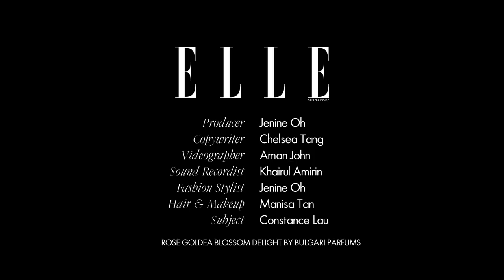Constance Lau and the Individuality of the Bulgari Rose Goldea Blossom Delight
Fresh. Floral. Feminine. These are the first words that come to mind in taking in a whiff of the newest addition to Bulgari Parfum’s Rose Goldea family — the Rose Goldea Blossom Delight. eau de toilette. Made of a concoction of the most radiantly and luminously fragranced blooms, in particular, Lily of the valley, peony, and rosebuds, the sparkling scent carries with it a romantic and empowering sentiment: happiness, faith, and courage.